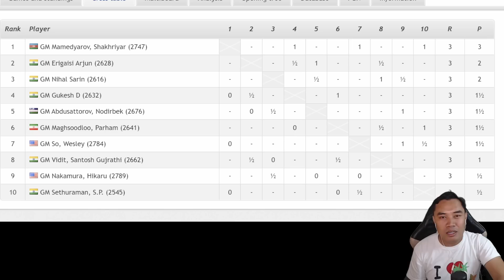NAPALABAN NA SI GM WESLEY SO! Rounds 1-3 COMPLETE GAMES Tata Steel India Rapid & Blitz 2022